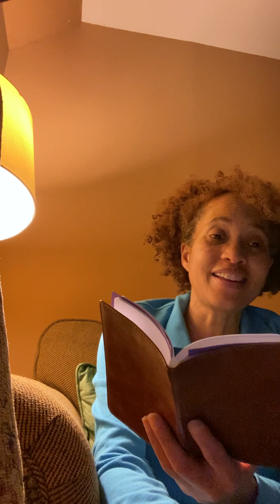GoodFriday,without it,there'll be no Resurrection Sunday-leading to Ultimate Victory,Live,Move,Be.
Persevere DoNotGiveUp nofear (Now go lead others to Victory & abundance Warrior!)
In Matthew 20:25-28 (NLT), this is what Jesus said about leadership:

But Jesus called them together and said, “You know that the rulers in this world lord it over their people, and officials flaunt their authority over those under them. But among you it will be different. Whoever wants to be a leader among you must be your servant, and whoever wants to be first among you must become your slave. For even the Son of Man came not to be served but to serve others and to give his life as a ransom for many.”

There’s this beautiful Christian-ese phrase we use to describe the kind of person Jesus talks about in Matthew 20 — a “servant leader.” In Christ, the goal of our leadership is not to grab power but to serve.

Leadership isn’t about making our names known. It’s about making God’s name known.

Leadership isn’t about making our names known. It’s about making God’s name known and having the ability to love and respect the people in our care, using the authority we’ve been given with grace.

No matter whether you’re the CEO of an organization, an older sibling, the drum major of a high-school marching band, or a volunteer at church, everyone is leading someone. So how do you actually become a servant leader?

While we might not have a bestselling book to reference (sorry!), we do have six different qualities to keep in mind if you want to become a servant leader:

1. Integrity-To do righteousness and justice is more acceptable to the LORD than sacrifice. — Proverbs 21:3 (ESV)

As a servant leader, perhaps the most important quality is integrity. It is the foundation on which all other leadership qualities are built. Proverbs 21:3 is a reminder that Jesus calls us to walk in the ways of righteousness and justice — our actions should reflect our faith.

If we are true servant leaders, we can’t cheat, lie and manipulate our way to the top. We are called to do something much different and entirely countercultural — to be honest.

Jesus tells us to humble ourselves and live lives with integrity.

The world tells us to do whatever it takes to achieve success and acclaim. Books tell us to dress and act a certain way to get noticed. Fairy tales tell us to just believe in ourselves.

Integrity is an intentional lifestyle, reflecting an overall track record of honesty and good character. We will stumble here and there, and we will we fall short (because we’re humans, after all). But true servant leaders are able to confess their sins before God and those they lead.

Living life with integrity, especially in the face of challenges and temptations, is an incredible way to witness to those who look up to us.

2. Humility
Since God chose you to be the holy people he loves, you must clothe yourselves with tenderhearted mercy, kindness, humility, gentleness, and patience. — Colossians 3:12 (NLT)

One of the most difficult things to admit to ourselves and others is that we don’t know it all.

With the internet at the tip of our fingers, it can be tempting to swipe through a few pages in a search engine and convince ourselves we’re an expert on a subject. It can be so easy to isolate ourselves in a bubble of self-knowledge and self-assurance, kicking out any and every opinion that doesn’t align with what we want.

If we’re not careful, we can become prideful. It’s easy to become addicted to the power and authority attached with being a leader.

A servant leader is someone who has built in space to learn and grow from the experiences and opinions of others.

In Christian servant leadership, we have to be willing to learn from and listen to those we lead, because we know that they have value and worth. The truth is that they might actually have better ideas than we do or a perspective we don’t.

Have you ever had the chance to hear a story about someone else’s culture or step into a space where everyone looks different than you? Have you ever tried an authentic meal from another country?

One of the most rewarding experiences is the opportunity to meet people from various backgrounds who can share their perspectives and stories.

Knowing someone else’s journey allows us to expand our view of the Kingdom of God — it’s a beautiful place filled with people from all countries, languages and ethnicities!

3. Flexibility-I know how to live on almost nothing or with everything. I have learned the secret of living in every situation, whether it is with a full stomach or empty, with plenty or little. For I can do everything through Christ, who gives me strength. — Philippians 4:12‑13 (NLT)

Servant leaders practice flexibility — they’re willing to adapt to their situations and surroundings. They recognize that life can throw them into unexpected situations or challenges.